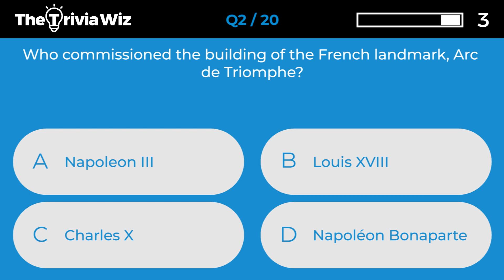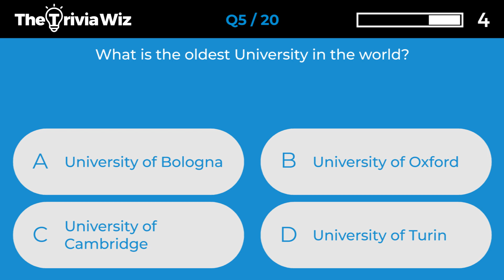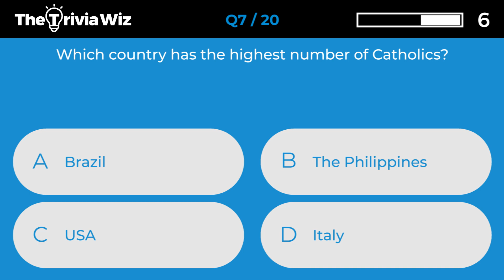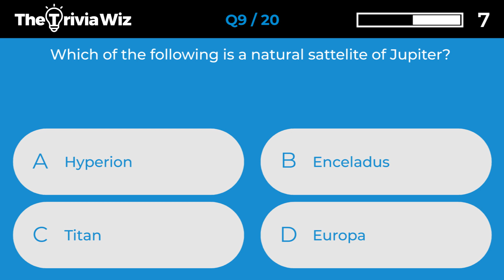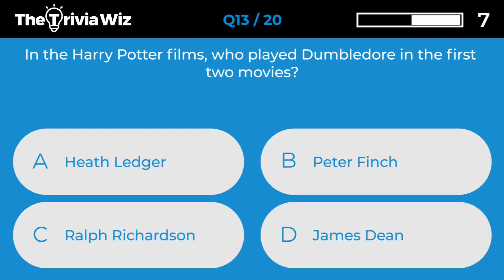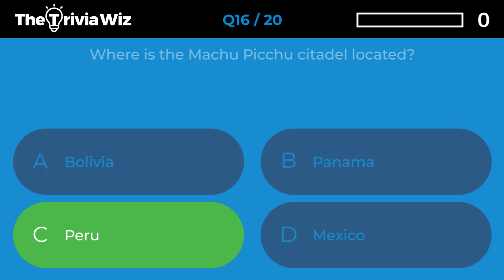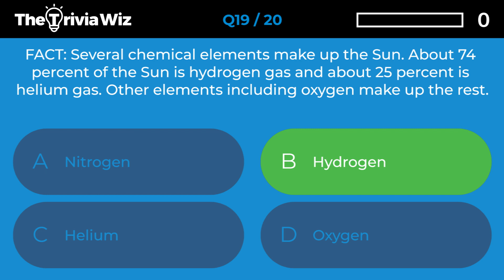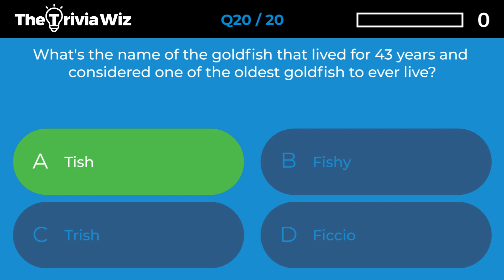20 Trivia Questions - General Knowledge Quiz Ep.282 ❓🤔